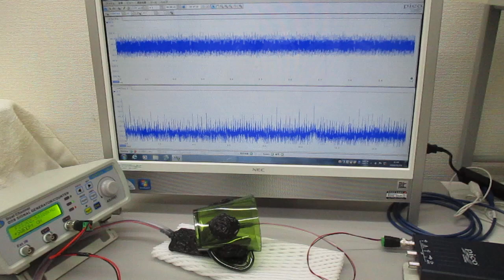オリジナル超音波発振制御プローブ（超音波システム研究所）